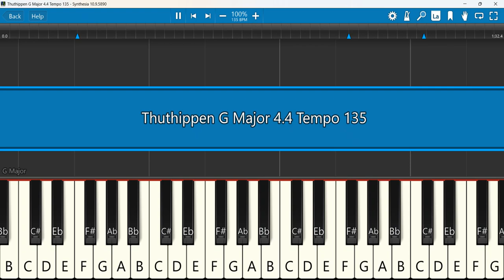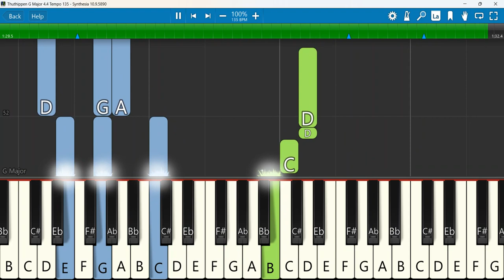Thuthippen Keyboard Notes G Major 4/4 Tempo 135 | துதிப்பேன் | Eva. Jeeva | Kingsley Davis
Thuthippen | துதிப்பேன் | Eva. Jeeva | Kingsley Davis | Tamil Christian Song
Keyboard Notes